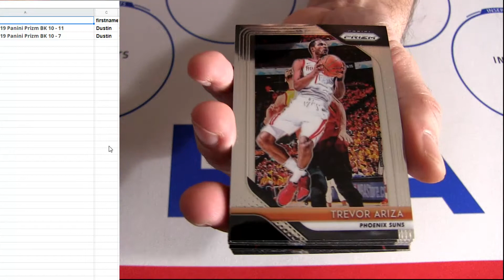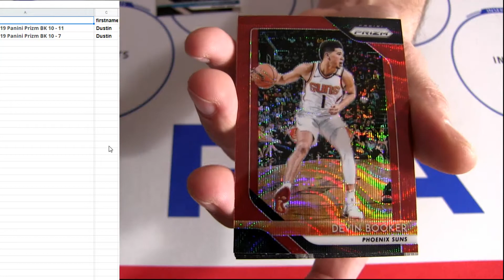HM Packs Dustin Owe